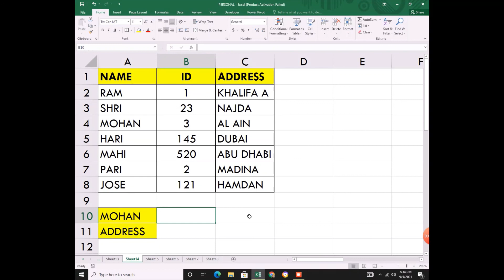Index match ll Powerful excel formula ll Index and match formula in excel ll important